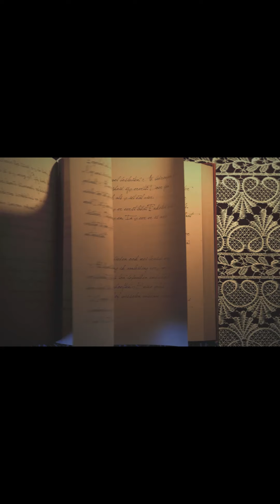من كتاب " طبيب أرياف" | بصوت اسلام عادل | روايات مسموعة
من رواية (طبيب أرياف ) لــ
اسمعوها كاملة على تطبيق اقرألي
حساباتي على السوشيال ميديا علشان تتابعوا كل جديد